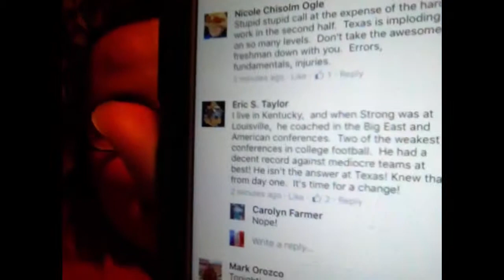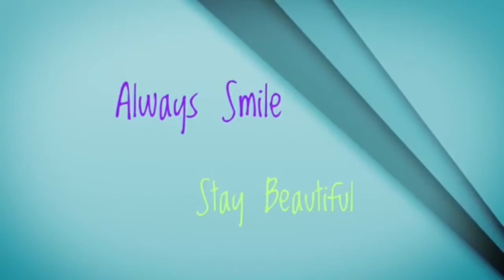Texas Vs Texas Tech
Be True To You

What did you buy?
Did you do Black Friday?